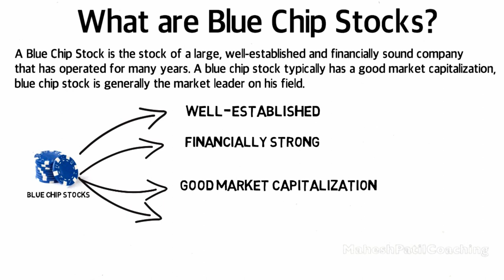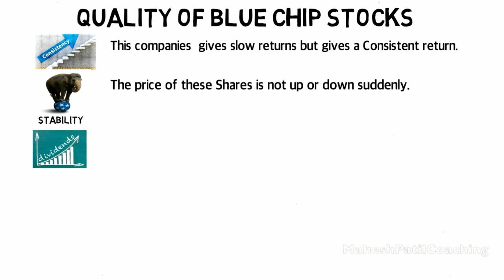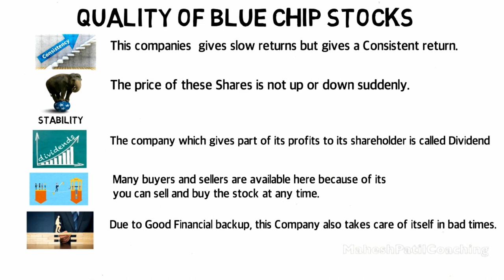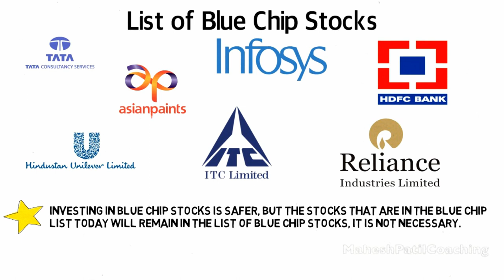BLUE CHIP STOCKS क्या होते हैं ?|Hindi